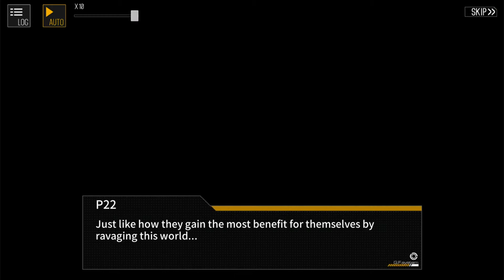「Girls Frontline」Illusory Peace II Branch